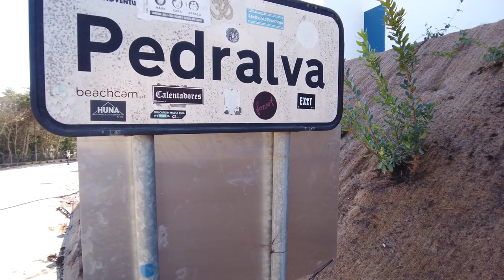Video promocional - Romão Creative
Um pouco do meu trabalho para vários ramos.
Desde um simples video de promoção, a um vídeo mais elaborado na promoção ou divulgação de um zona ou entidade. Videoclips musicais profissionais.

This video is subject to copyright owned by Romao Creative. Any reproduction or republication of all or part of this video without permission is expressly prohibited.